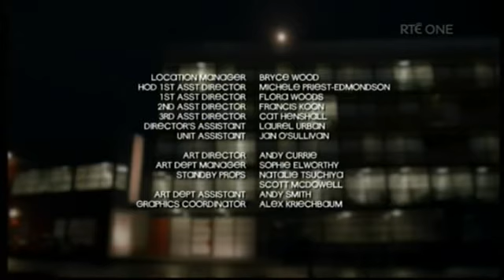Shortland Street ep 4698